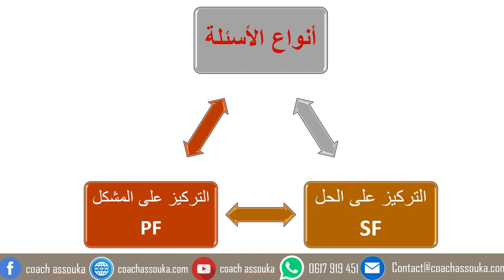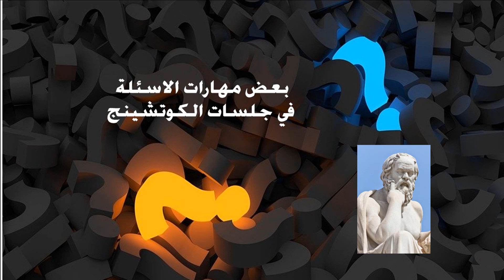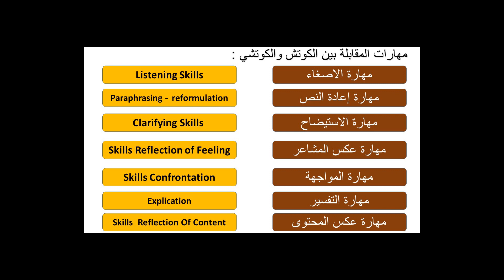الفيديو 10 من أساسيات الكوتشينج للماستر كوتش أسوكى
ما هو الكوتشينج ؟
ما الفارق بينه و بين المهن الأخرى (كالمعالج النفسي مثلاً ؟
ماذا اتوقع إذا قررت الإستعانة بكوتش؟
و ماذا أحتاج كي أسلك مسار إحترافي؟
هذه المحاضرة التدريبية تعرض بوضوح أساسيات عملية الكوتشينج بدءًا من نشأة الفكرة  و تطورها إلى منهج كامل، مروراً بالمبادئ، المهارات، الأدوات و الأخلاقيات
ماذا ستتعلم من البرنامج
- ما هو الكوتشينج؟
- لماذا الكوتشينج؟
- الفرق بين ا الكوتشينج و المهن الأخرى
- أنواع الكوتشينج
- مبادئ الكوتشينج
- مهارات الكوتشينج
- خطوات الإعتماد
- الأدوات المستخدمة لإدارة الجلسة
- نصائح لإدارة الجلسة
المرشحون المثاليون
1- من يفكر بإتخاذ الكوشينج كمهنة أو يسلك مسار الاحتراف
2-من يريد تطوير مهارات التواصل للحياة المهنية والشخصية
3- من يريد أن يستعين بكوتش ويريد أن يعرف أكثر عن الكوشينج
في هذا الفيديو، سنستعرض معكم أساسيات الكوتشينج وكيف يمكن للكوتشينج أن يغير حياتك المهنية والشخصية. سنغوص في تعريف الكوتشينج، فوائده، ومهارات الكوتش الأساسية التي يجب أن تتقنها لتحقيق النجاح. إذا كنت تتطلع إلى تطوير نفسك أو مساعدة الآخرين على تحقيق أهدافهم، فهذا الفيديو هو المكان المثالي للبدء. انضم إلينا واكتشف كيف يمكن للكوتشينج أن يفتح أمامك آفاقًا جديدة من التميز والإنجاز!

فيديو مدته ساعتين يشرح أساسيات لايف كوتشينج
مقدمة
مرحبا بكم في هذا الفيديو المجاني الذي يهدف إلى شرح أساسيات لايف كوتشينج، أو ما يُعرف باسم "التدريب على الحياة".

يهدف هذا الفيديو إلى تقديم لمحة شاملة عن ماهية لايف كوتشينج، وفوائده، وكيف تصبح لايف كوتش محترفًا.
مرحبًا بكم في هذا الفيديو الشامل المجاني الذي يستمر لمدة ساعتين حول أساسيات اللايف كوتشينج! 🌟 إذا كنت تتطلع إلى معرفة كيف تصبح مدرب حياة محترفًا، أو تسعى لتطوير مهاراتك الشخصية لمساعدة الآخرين في تحقيق أهدافهم، فهذا الفيديو موجه إليك. سنتعرف معًا على المفاهيم الأساسية وأدوات الكوتشينج التي ستساعدك على البدء بخطوات ثابتة نحو التغيير الإيجابي في حياة من حولك.

سيتضمن الفيديو محتوى غنيًا يشمل:

تعريف لايف كوتشينج: ما هو لايف كوتشينج؟ وما هي مجالاته المختلفة؟
فوائد لايف كوتشينج: كيف يمكن أن يساعدك لايف كوتشينج على تحقيق أهدافك وتحسين حياتك؟
مهارات لايف كوتش: ما هي المهارات الأساسية التي يجب أن يمتلكها لايف كوتش محترف؟
خطوات لأن تصبح لايف كوتش: ما هي الخطوات التي عليك اتخاذها لبدء مسيرتك المهنية كلايف كوتش؟
أخلاقيات لايف كوتشينج: ما هي أهم المبادئ الأخلاقية التي يجب أن يلتزم بها لايف كوتش؟
أسئلة وأجوبة: فرصة لطرح أي أسئلة لديك حول لايف كوتشينج.
الفئة المستهدفة
هذا الفيديو مناسب لأي شخص مهتم بمعرفة المزيد عن لايف كوتشينج، بما في ذلك:

الأشخاص الذين يسعون إلى تحسين حياتهم وتحقيق أهدافهم.
المهتمين بمهنة التدريب على الحياة.
الطلاب الذين يدرسون علم النفس أو التوجيه المهني.
المهنيين الذين يرغبون في تطوير مهاراتهم القيادية والتواصلية.
الفوائد
من خلال مشاهدة هذا الفيديو، ستتمكن من:

فهم ماهية لايف كوتشينج بشكل أفضل.
اكتشاف فوائد لايف كوتشينج وكيف يمكن أن يساعدك على تحقيق أهدافك.
تعلم المهارات الأساسية التي يجب أن يمتلكها لايف كوتش محترف.
فهم الخطوات اللازمة لبدء مسيرتك المهنية كلايف كوتش.
التعرف على أهم المبادئ الأخلاقية التي يجب أن يلتزم بها لايف كوتش.
طرح أي أسئلة لديك حول لايف كوتشينج والحصول على إجابات.
دعوة للمشاركة
إذا كنت مهتمًا بمعرفة المزيد عن لايف كوتشينج، أدعوك لمشاهدة هذا الفيديو بالكامل.

لا تنسَ ترك تعليقًا أسفل الفيديو لطرح أي أسئلة لديك أو لمشاركة تجربتك مع لايف كوتشينج.

شكرًا لكم!
أشكركم على اهتمامكم بـ لايف كوتشينج.

آمل أن يكون هذا الفيديو قد ساعدكم في التعرف على المزيد حول هذا المجال المثير للاهتمام.

ملاحظة:

هذا مجرد مخطط أساسي للفيديو. يمكنك إضافة المزيد من التفاصيل والأمثلة لكل قسم حسب رغبتك.
تأكد من استخدام لغة واضحة ومباشرة ومفهومة للجمهور المستهدف.
استخدم العروض المرئية والمؤثرات الصوتية لجعل الفيديو أكثر جاذبية.
روج لفيديوك على وسائل التواصل الاجتماعي ومنصات أخرى.
أتمنى لك كل التوفيق في رحلتك لتصبح لايف كوتش محترفًا!
للاستفسار حول دوراتنا : قم بالتسجيل على الرابط👇👇
Master - Mentor coach & Auteur & Trainer Assouka Hassan
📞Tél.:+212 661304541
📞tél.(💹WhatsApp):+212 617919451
لزيارة الموقع الخاص بالكوتش أسوكى ✔

الكوتشينج _المدرسي